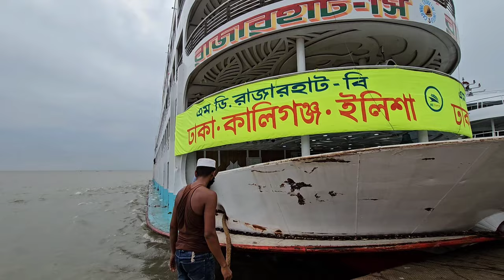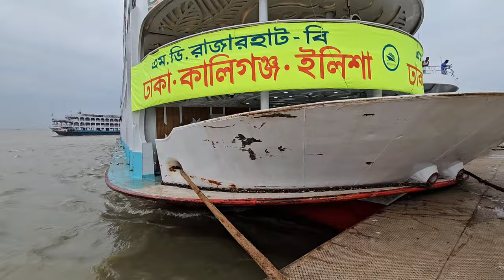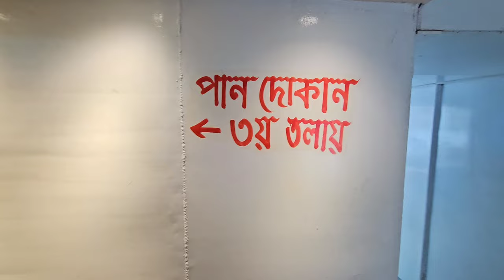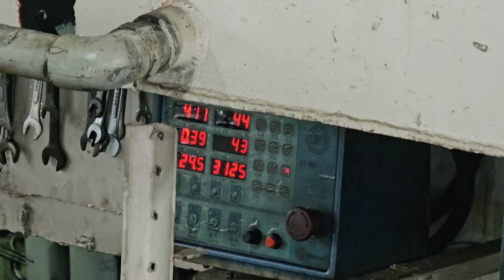গতি ছিল দুর্দান্ত তবুও ৭+ ঘন্টা সময় লাগলো🫤 | এম ভি কর্নফুলী-৩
৭ ঘন্টা ১৩ মিনিটে ইলিশা থেকে ঢাকা ভ্রমন কর্নফুলী-৩ লঞ্চে